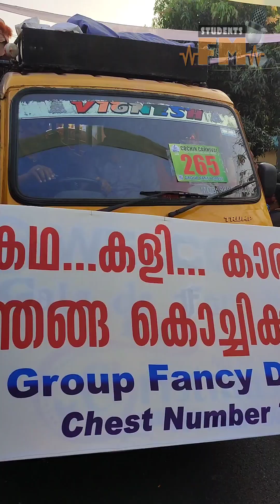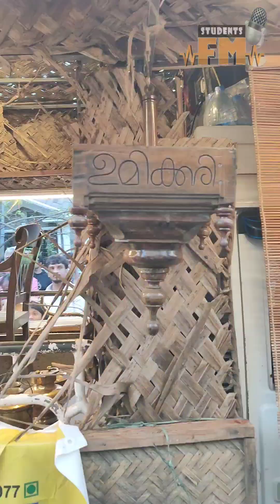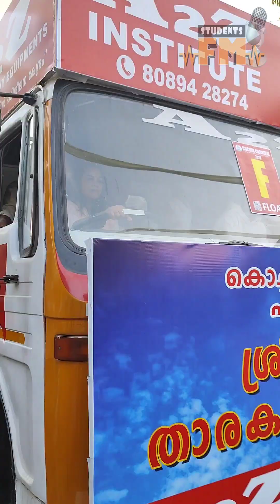Cochin Carnival 2023 | Rally Highlights 2023 | Fortkochi New Year Celebration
Here is the video for cochin Carnival rally 2023. Cochin Carnival is a carnival held every year in the last week of December at Fort Kochi in the city of Kochi, Kerala. This carnival is held mostly during the last two weeks of December and finally ends on 1 January.

Many competitions like beach bike race, beach football, wrestling, boxing, cycle race, bullet race, kayaking, swimming and marathon races are held. Art shows, food festivals, colourful rallies and fairs add to the festive spirit of the carnival. The main principles promoted during the festival are Participation, Peace, Progress, Adventure and Environment. The city is decorated with white paper buntings, especially the Kochi Fort.

Kochi Fort is the center of all the activities that take place at the time of the Cochin Carnival. It is promoted by the district tourism promotion council.